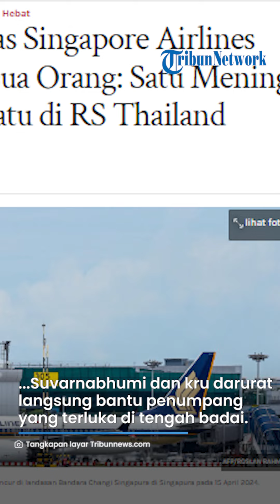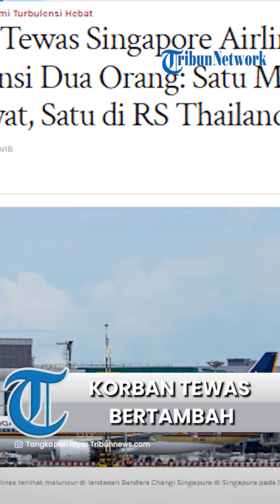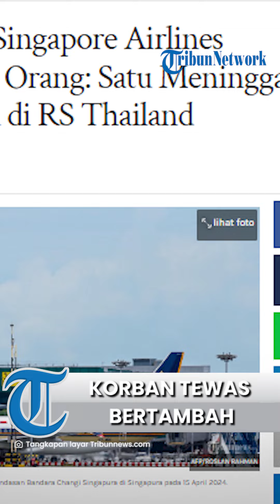Singapore Airlines Turbulensi & Mendarat Darurat, 2 Orang Penumpang Meninggal Dunia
TRIBUNJATIM.COM, BANGKOK - Korban tewas akibat turbulensi pesawat milik maskapai penerbangan Singapore Airlines bertambah menjadi dua orang.

Dikabarkan media Thailand Khaosod, satu orang meninggal dunia di dalam pesawat dan satu lagi meninggal di rumah sakit Thailand setelah penerbangan Singapore Airlines SQ 321 dari London ke Singapura mengalami turbulensi parah.

Pesawat dialihkan ke Bangkok dan melakukan pendaratan darurat di bandara Suvarnabhumi di mana kru darurat bergegas membantu penumpang yang terluka di tengah cuaca badai.

Artikel ini telah tayang di Tribunnews.com dengan judul Korban Tewas Singapore Airlines Turbulensi Dua Orang: Satu Meninggal di Pesawat, Satu di RS Thailand,
Penulis: willy Widianto